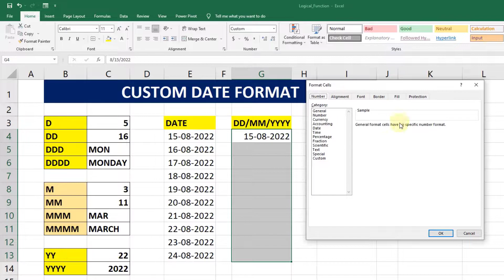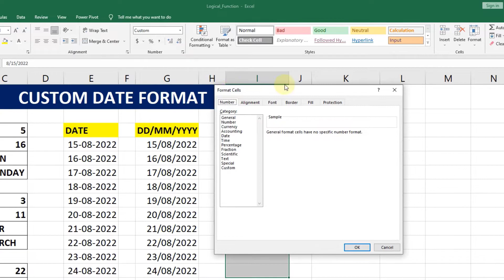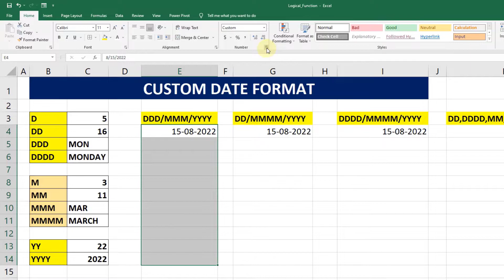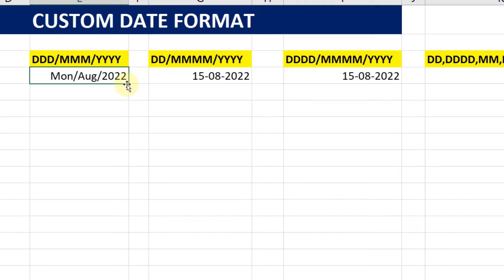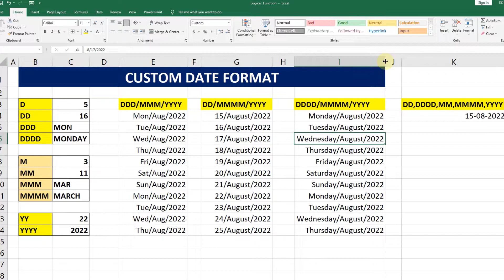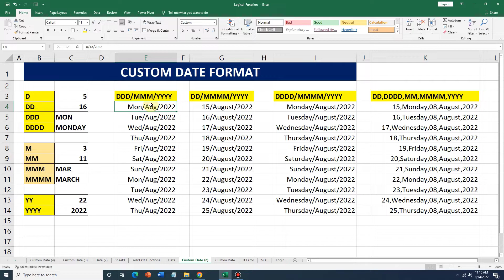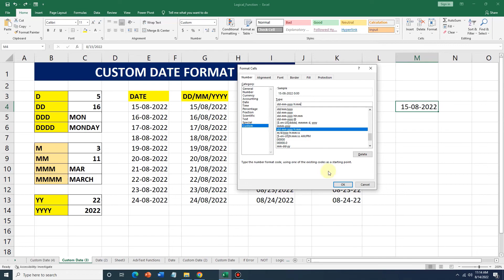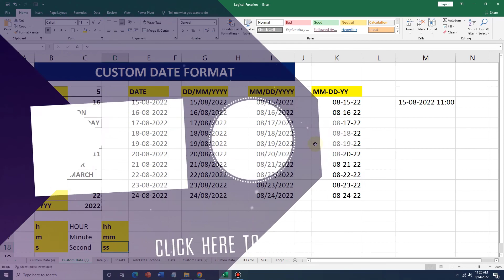Custom date format in excel Bangla | Date And Time Custom Format in Excel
How to Date Format change in Excel | Date And Time  Custom Format in Excel | MS Excel Tutorial Bangla.In this video we will learn Complete Microsoft excel Date And Time  Custom Format tutorial in Bangla.MS Excel Date And Time  Custom Format Tutorial  in Bangla  for Beginners. We will learn Microsoft Excel Date And Time  Custom Format step by step. If you are beginners then you must watch this Excel Tutorial in Bangla.
how to change date format in excel from dd/mm/yyyy to mm/dd/yyyy?
Date and Time in Excel | Date And Time Format in Ms Excel in Bangla?
Change Date Format in Excel?
how to date format change in excel?
Date Function in Ms excel?